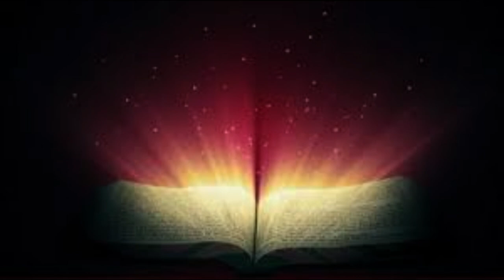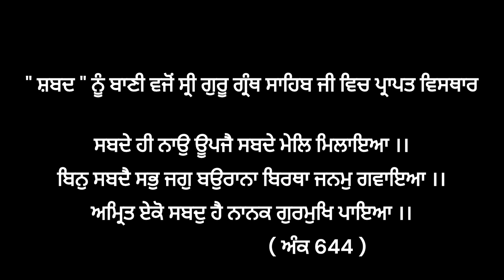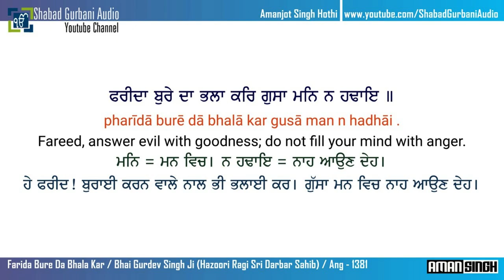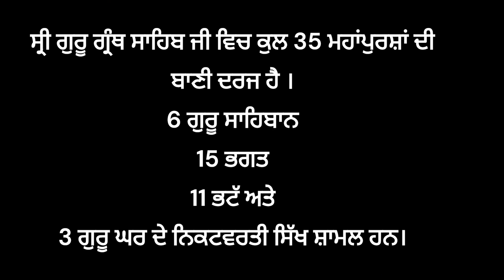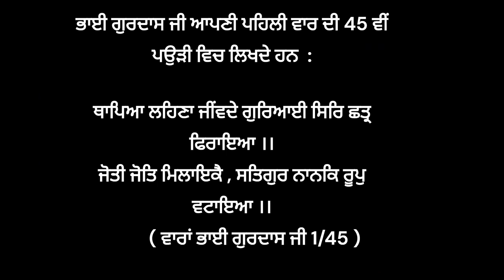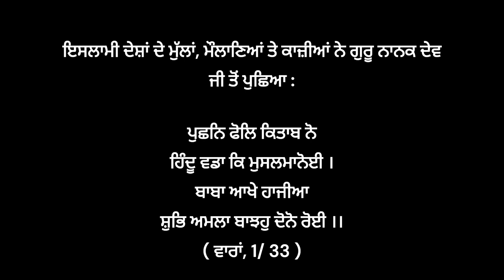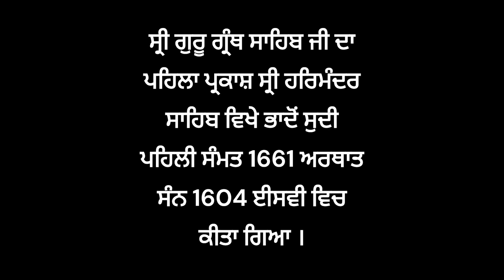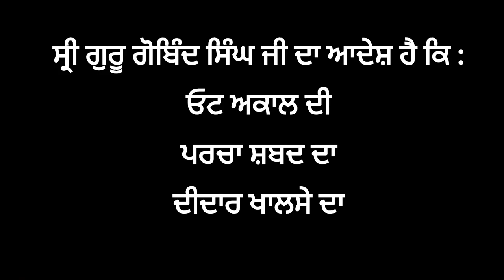Guru Granth Sahib || Sankalp || Harimander Sahib di Kalaa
Writer: Dr. Harbans Singh Chawla
Book: Harimandir Sahib di Kalaa
Audio version of "Shabad Guru Sanklp te  Mahatta"
Voiceover: Arvinder Kaur